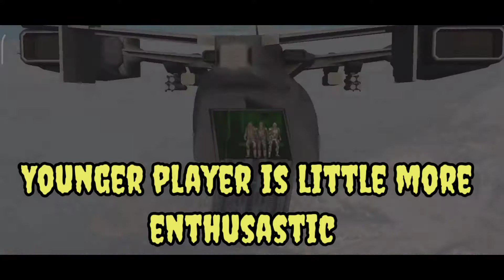New squard COD season 10 battle royal with intense fight and 13 years kid commentry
Hi guys hope ur r in good health.
Today we r going to play squard vs squard with one member 13 yrs kid commentry.
we have used almost all the vehicle and also sat in the enemies tank with him and won the match.